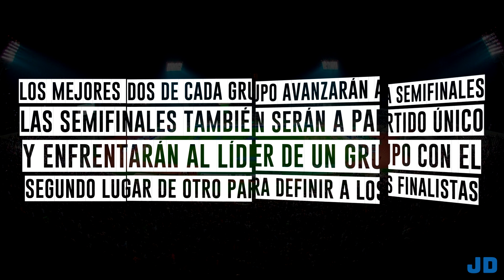Informacion Del Partido AMERICA vs CRUZ AZUL | COPA GNP 11/07/2020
JORNADA 3 DE LA COPA GNP POR MÉXICO Y TENEMOS EL ULTIMO DUELO DEL GRUPO A DONDE EL AME BUSCA ASEGURAR SU PASE A LAS SEMIFINALES MIENTRAS QUE LA MAQUINA AL YA GANAR EN SUS PRIMEROS 2 JUEGOS ANTE PUMAS Y TOLUCA YA ESTA CLASIFICADO A LAS SEMIS.
¿QUIEN GANARA? EN ESTE QUE SERA UN PARTIDAZO!